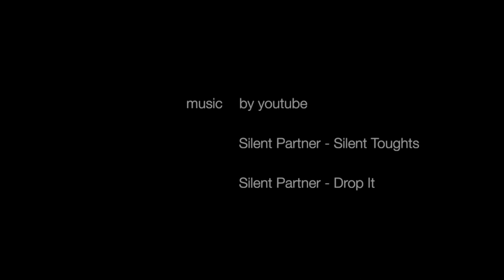Maturitní ples SUPŠ a VOŠ Turnov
music by youtube: Silent Partner - Silent Toughts, Silent Partner - Drop It, Effect lybrary by youtube